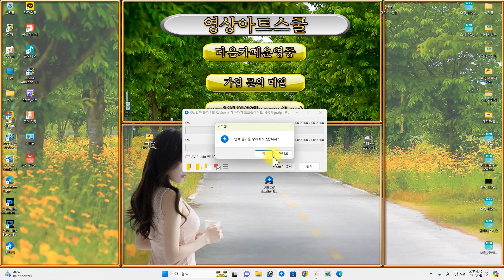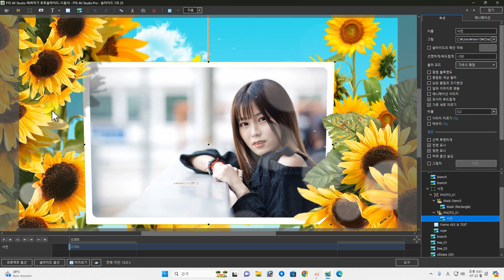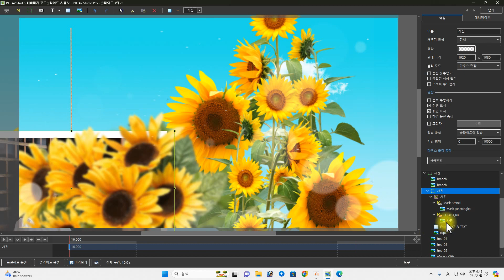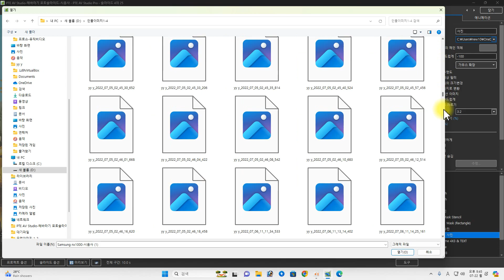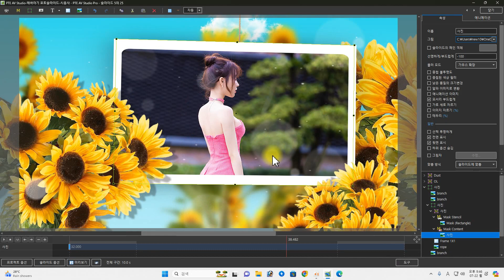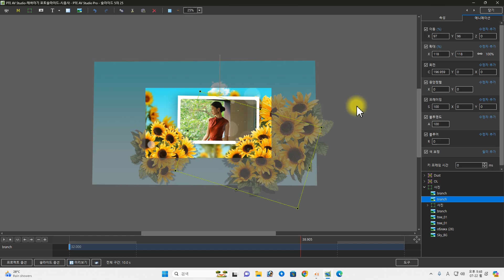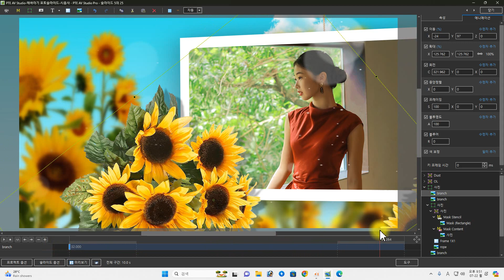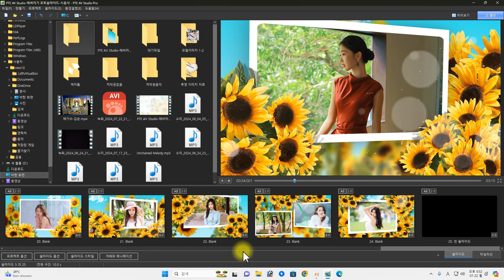PTE AV Studio-해바라기 포토슬라이드 만들기